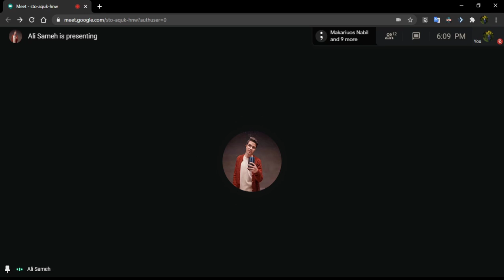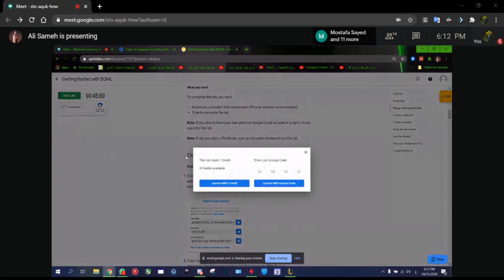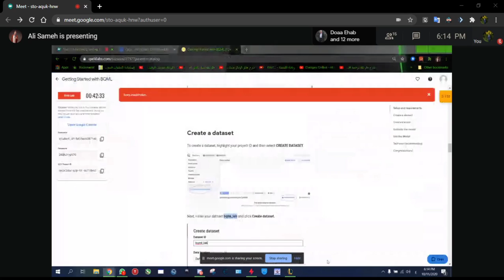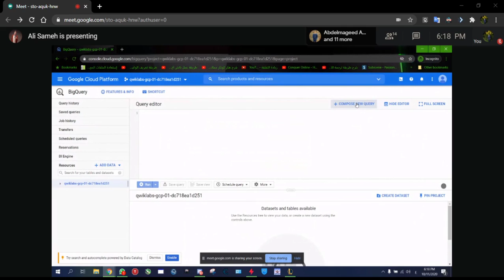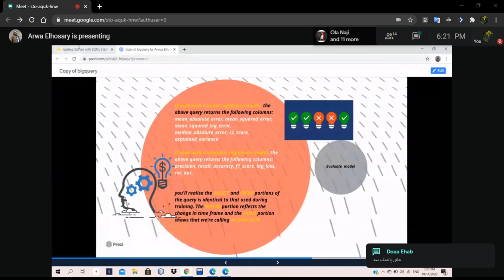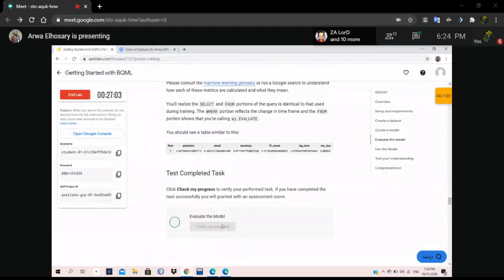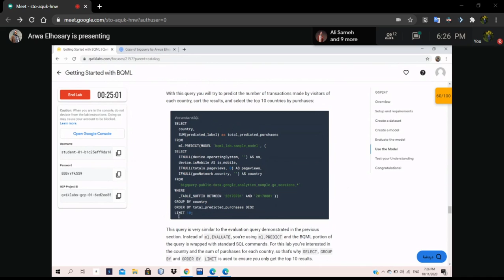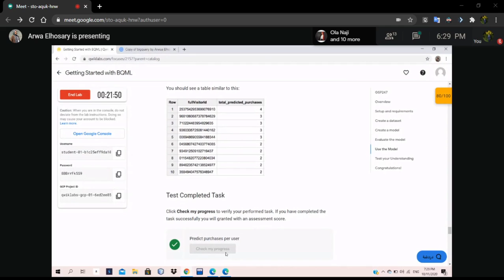03 BigQuery for Machine Learning